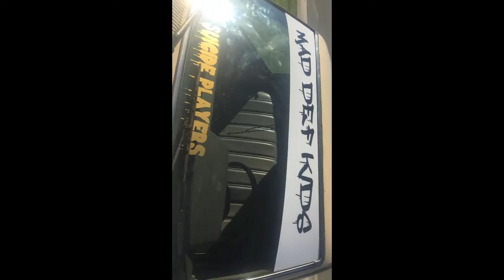Mini Truck Build: Clay bar and polishing paint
Today I attempt to restore the paint by clay baring my truck and finish by polishing it, the result is amazing but I still have more work to do!